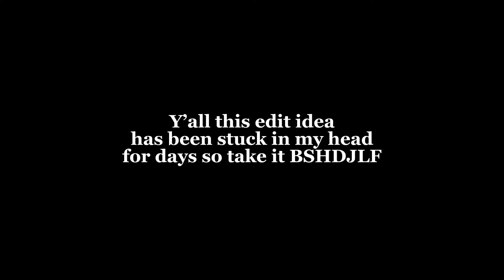I got a gl0ck gl0ck gl0ck (SKG4 edit)